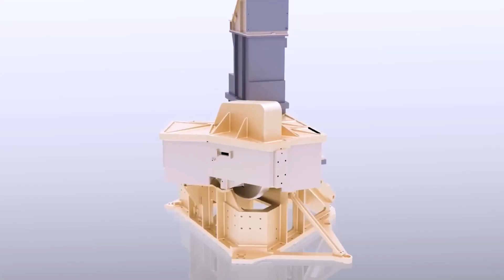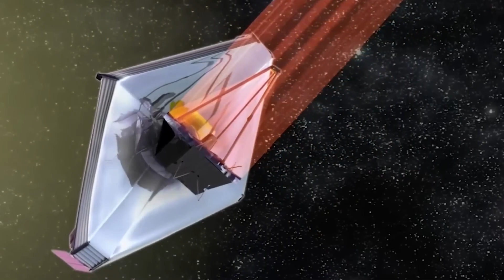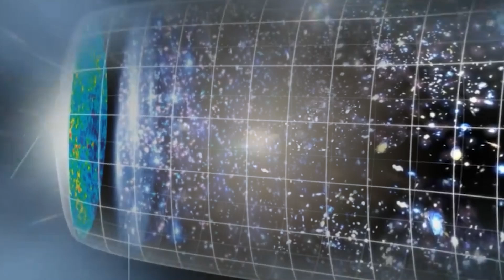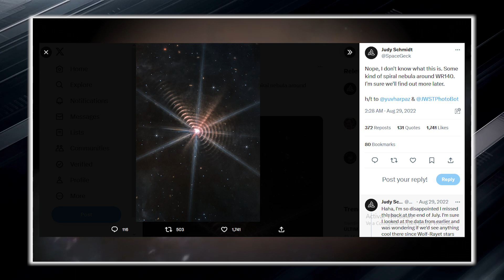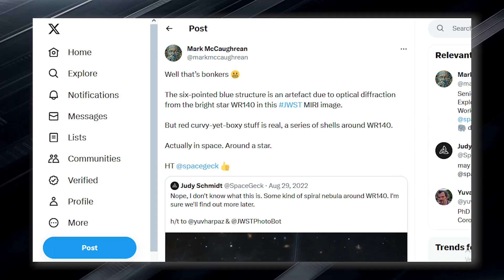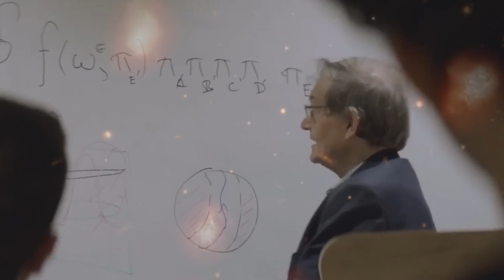James Webb Telescope Just Announced This Terrifying New Image They Didn't Show Us